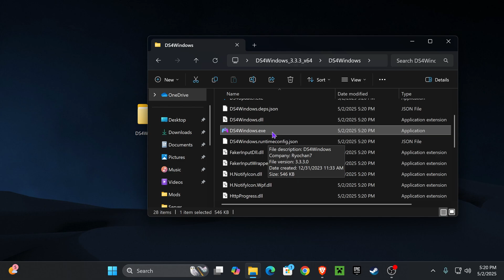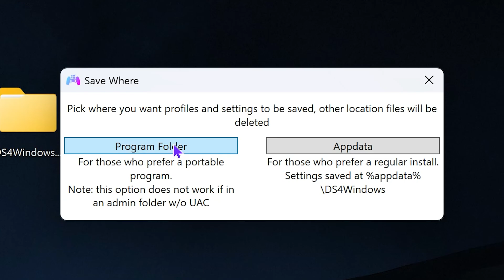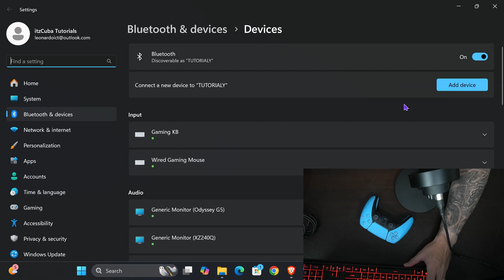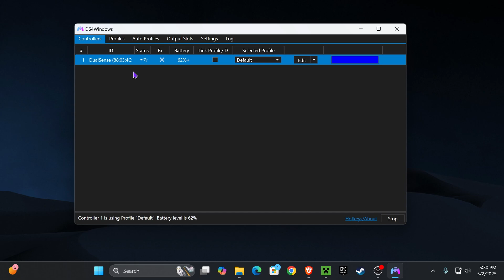How to Play Minecraft Bedrock with PS4/PS5 Controller on PC (Easy Guide 2026)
💡 INFO 💡

Learn how to play Minecraft Bedrock Edition on PC using a PS4 or PS5 controller with this easy 2026 guide. This tutorial shows how to connect your PlayStation controller to Minecraft Bedrock on Windows 10 or Windows 11. Whether you're using a DualShock 4 or DualSense, we cover both wired and Bluetooth setup. Play Minecraft on PC with your PS4/PS5 controller in just minutes—no extra software needed!

This video is for educational and entertainment purposes only. Modding your game or downloading third-party files is done at your own risk. Always download from trusted sources and make a backup or copy of your game files before making any changes.